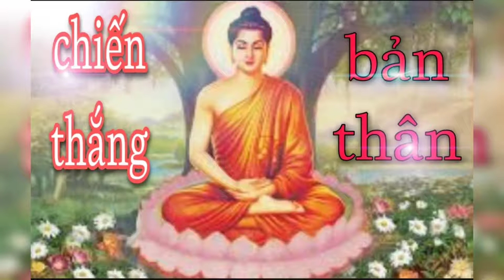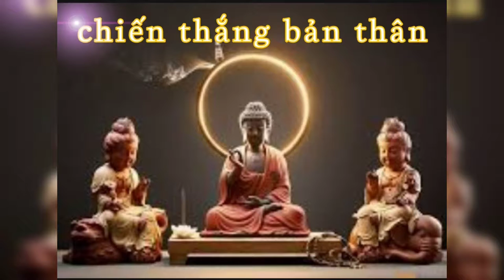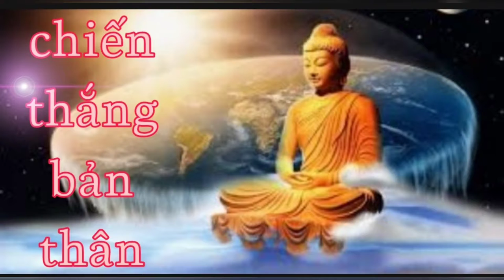Chiến thắng bản thân.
Chúng ta ai cũng mong muốn chiến thắng người khác và đánh bại họ, nhưng chúng ta quên rằng chiến thắng bản thân, bên trong con người chúng ta mới quan trọng. Vậy làm cách nào? Thì vedeo sau sẽ hướng dẫn chứng ta cách giữ tâm an, bình lặng. Và sống theo lời Đức Phật dạy.

Mong các bạn ủng hộ kênh, để mình sưu tầm thêm nhiều vedeo hay và ý nghĩa.